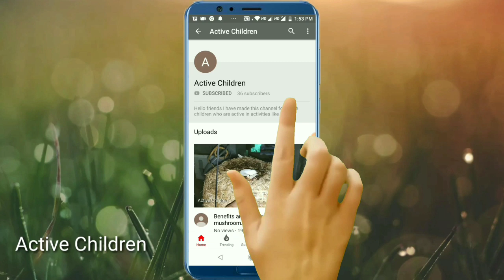Khane ke uper ka kharcha kaise kam Kare